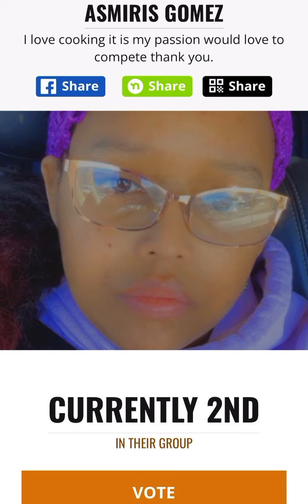Thank you for your support,you can vote 🗳️ on link 👇🏽